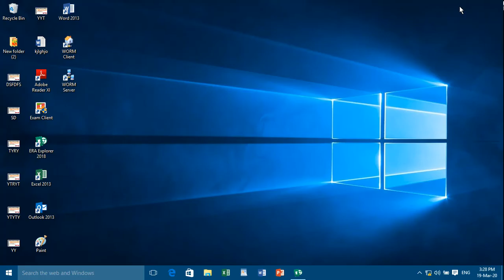KYP Session 73 ka End Test || CIT Session #37 || Kushal Yuva Program || Namaste KYP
Namaste KYP YouTube Channel but my purpose of putting videos related to KYP is that you will learn to do online exams from it and if you do KYP then learn by watching this video and then go to read and make it yourself.